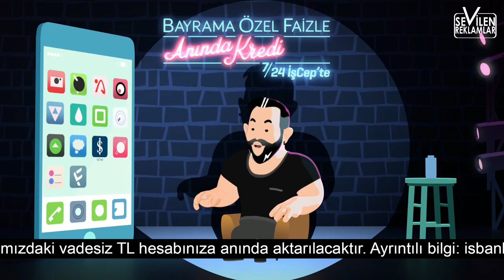İş Bankası Cem Yılmaz Animasyon Reklamı - O İş Cepte (Anında Kredi) Bünye Hıza Alıştı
İş Bankası Cem Yılmaz Animasyon Reklamı, "O İş Cepte (Anında Kredi) Bünye Hıza Alıştı" sizlerle.

Cem Yılmaz’ın cep sahnesi gösterileri, Anında Kredi’yi anlattığı "Bünye hıza alıştı." filmiyle devam ediyor.